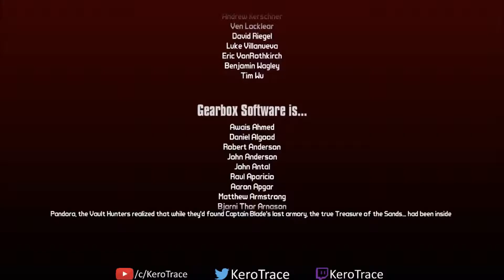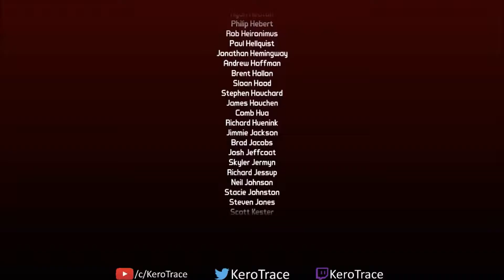Playtime! - Borderlands 2 Episode 31 - Trust the Pirate's Code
Last of the low quality videos for now. I'm sorry that they happened (I have no idea how it started, but I managed to fix it).

Streamed and Recorded on November 27, 2016
Featuring:
- Me as Gaige, the Mechromancer
- Scott (Setonkeys) as Axton, the Commando
- Sam (King of the Who) as Maya, the Siren
- Alex (1st Level Cleric) as Salvador, the Gunzerker

Borderlands 2 is owned and licensed by Gearbox Software